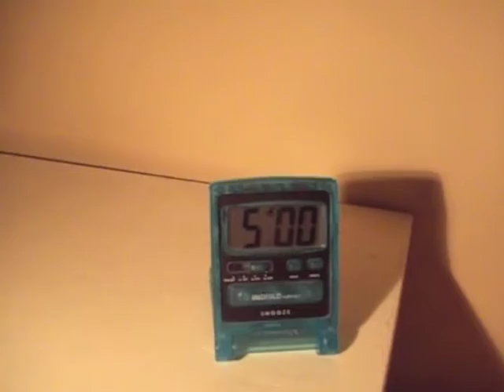Wild About Whales 2013 - Teaser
Are you in the race to win great prizes in the 2013 Boys & Girls Club Wild About Whales Derby on June 15, 2013? The first six whales to cross the finish line win great prizes like a 7 day Holland America cruise, return tickets for two anywhere WestJet flies, an iPad, $1,000 worth of patio furniture or a BBQ, a GoPro camera and $500 cash!